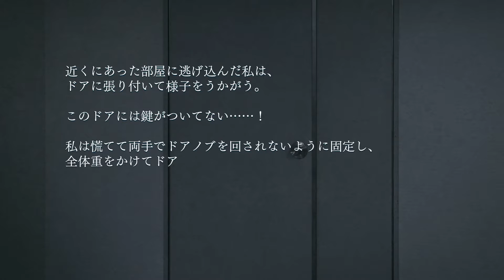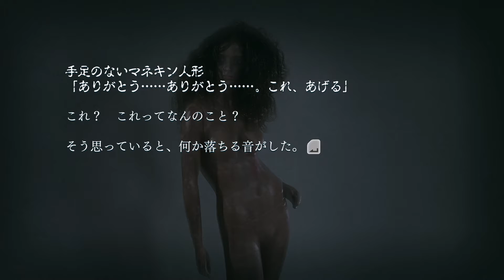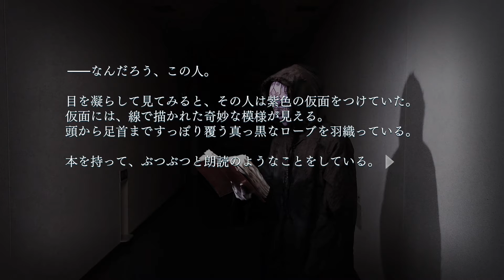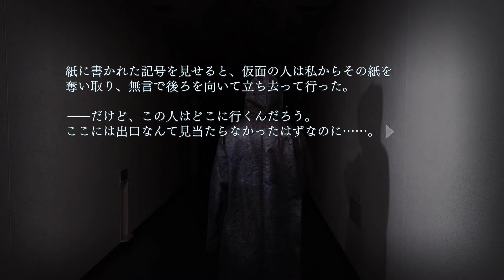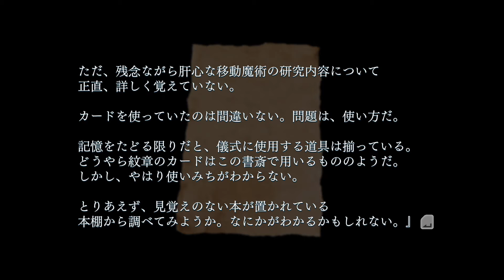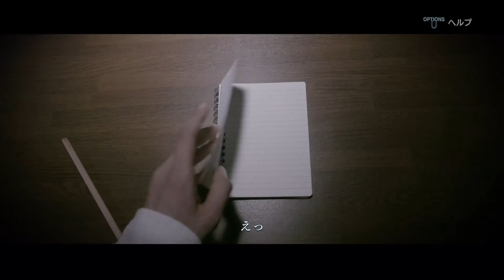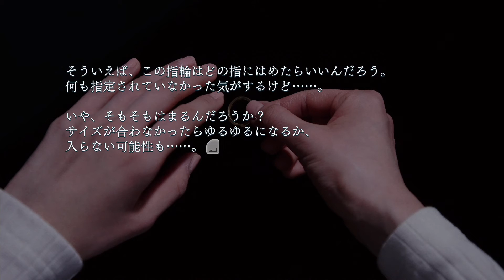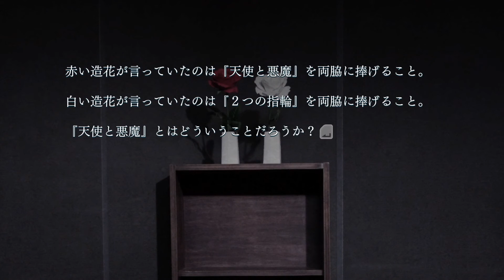#02【CLOSED NIGHTMARE（クローズド・ナイトメア）】実写ホラーゲーム（朗読実況）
薄暗く殺風景な部屋で目覚めた一人の女。
周りを見渡してみても見覚えがなく、それどころか自分の記憶すら思い出せない。
しかし、彼女は暗闇へと足を進める。
この悪夢からの脱出を目指して。